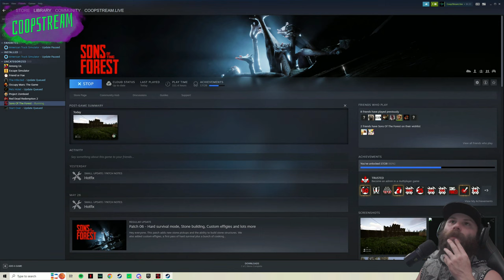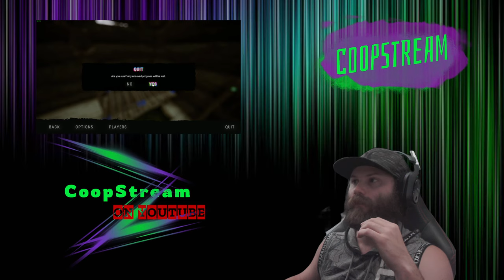Sons Of The Forest- NEW UPDATE- Stone walls, Stone Fire Place, Stone Building Mechanics.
Welcome to the CoopStream :
Come join the Community and have fun with us on these epic streams. Be apart of a family you wont want to leave , Become a supporter if you want to help the page grow more..  I'm also On Facebook link below if you want to check me out.

THE SET UP: GAMING PC IS- ABS Gladiator Gaming PC Intel Core i7 10700K 3.80GHz (5.10GHz Turbo Boost), 8-Core 16-Thread NVIDIA GeForce RTX 3070 8GB ASUS PRIME Z490-P (WIFI) RGB AIO 240MM Liquid Cooling CORSAIR Vengeance RGB Pro 32GB (4 x 8GB) 288-Pin DDR4 DRAM DDR4 3200 1TB Intel 660P M.2 NVMe SSD 750W 80 Plus Gold Windows 10 Home 64-bit VR Ready

STREAMING PC IS- iBUYPOWER Gaming Desktop Intel Core i7-9700F 3.00GHz (4.20GHz turbo boosted) 8-Core 8-Threads G.Skill TridentZ RGB 16GB DDR4 3200MHz NVIDIA GeForce RTX 2070 SUPER - 1TB HDD + 480GB Solid State Drive